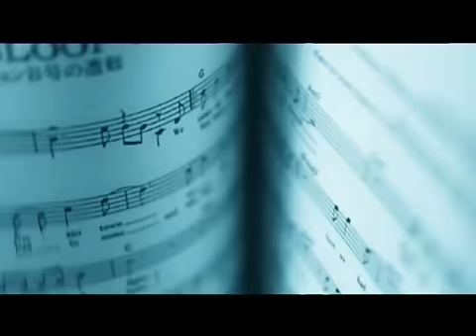PRART - 108 Music : สัมภาษณ์วง The Sun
108 Music : สัมภาษณ์วง The Sun